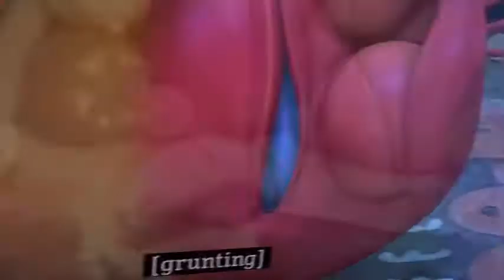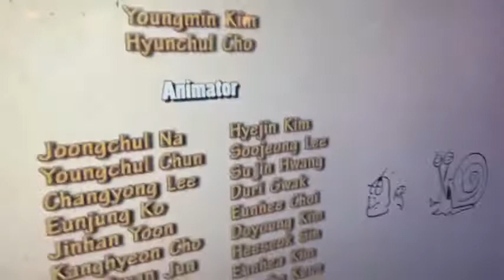Larva Facts Ep. 6